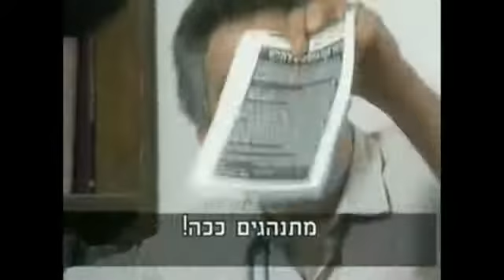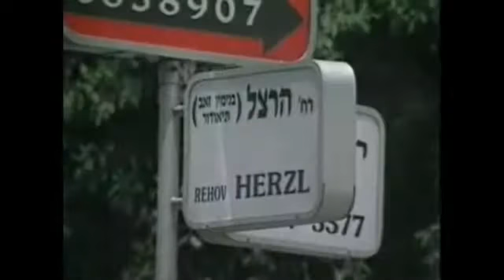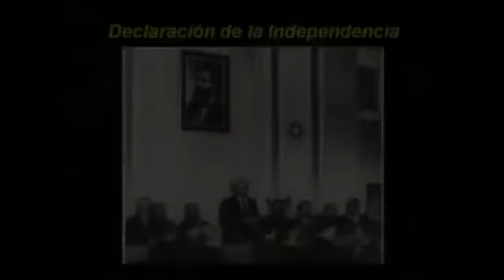Entrevista al rabino David Yisroel judios contra el sionismo